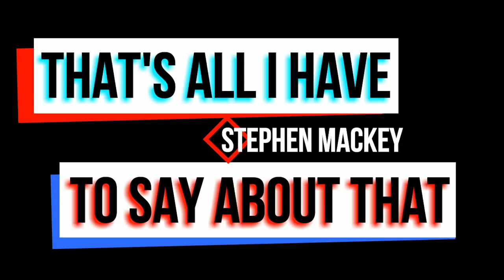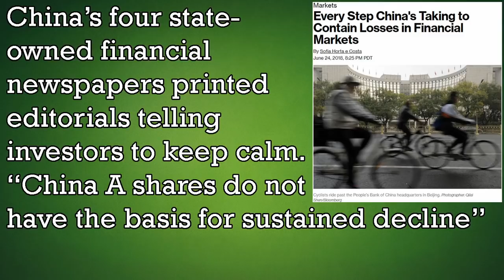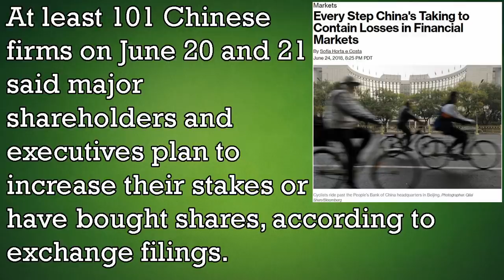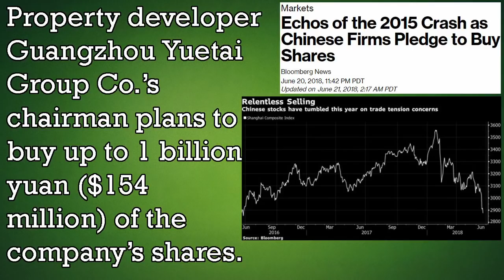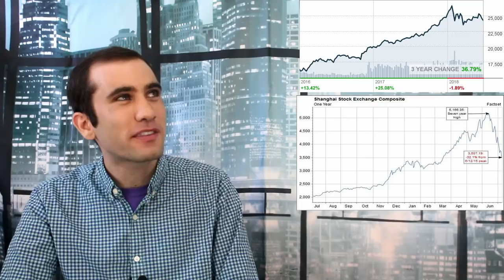China’s Staggering Pre-Trade War Losses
The trade war is still in its infancy, and China’s Stock Market has already collapsed due to investor uncertainty. Here’s what’s happening and how China is trying to deal with this problem.